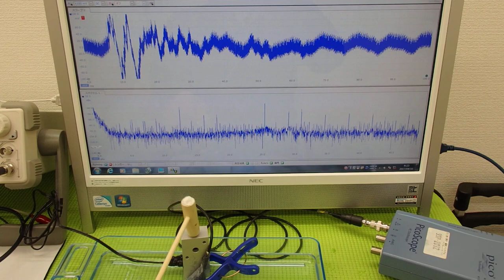オリジナル超音波プローブの「発振・制御」実験 Ultrasonic experiment （超音波システム研究所 ultrasonic-labo）